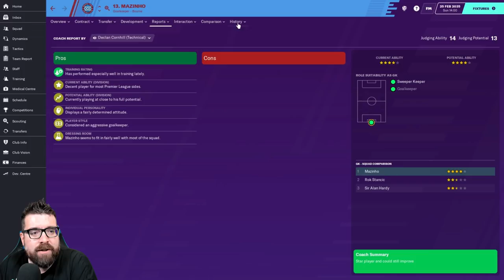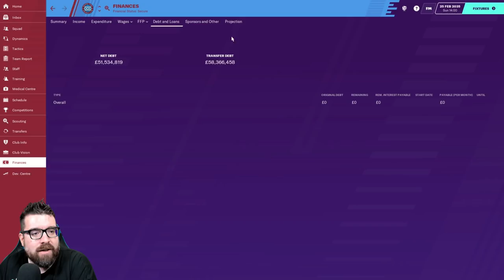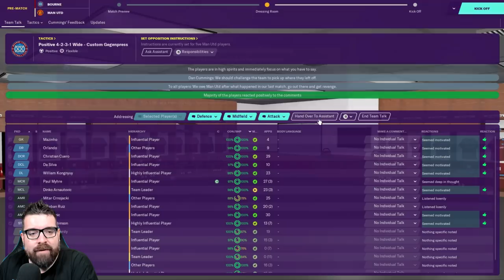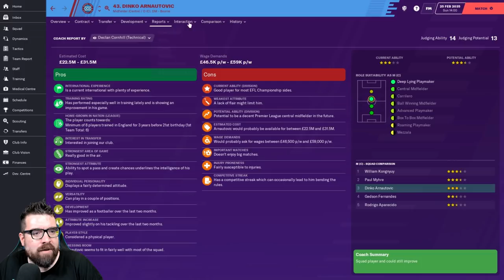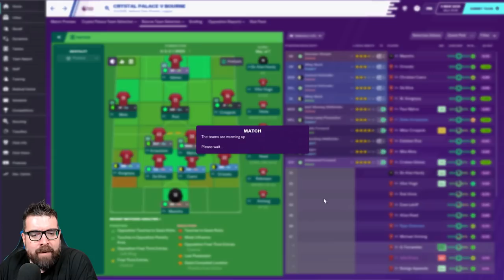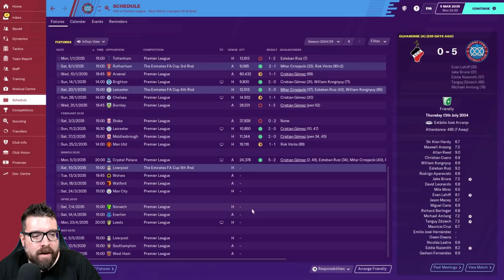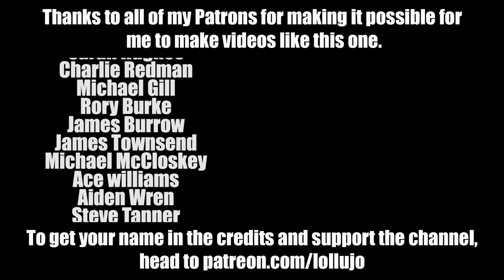BOURNE TOWN FM20 | Part 105 | WE ARE STAYING UP | Football Manager 2020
A continuation of The Bourne Legacy, my tier 10 road to glory that didn't quite go to plan, Bourne Again reboots the series as Bourne Town enter the National League North in tier 6. I suspect it's all going to get a little harder from this point onwards! Today we face Manchester United and Crystal Palace in the Premier League.

ABOUT LOLLUJO